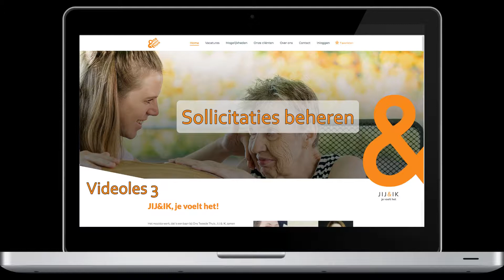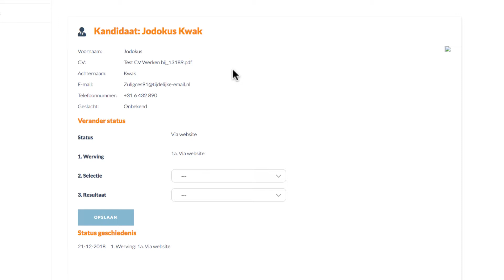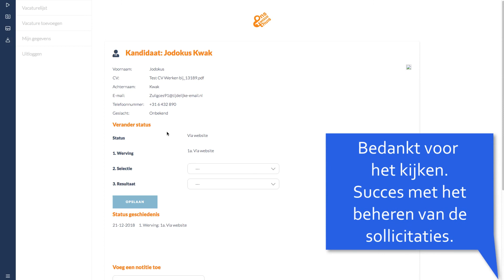Videoles 3 Sollicitaties beheren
Klik op de link om direct naar dit hoofdstuk in video te gaan.
01:05 Gegevens kandidaat bekijken
01:26 CV downloaden